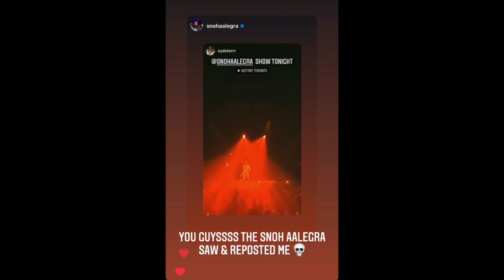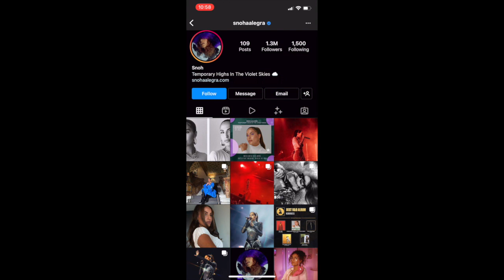A Snoh Aalegra Concert Vlog in Toronto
Hey guys, it's Jasmine here. We had a lovely dovely weekend driving up to Toronto to see the fabulous, ethereal Snoh Aalegra in concert. So, I thought I'd share.